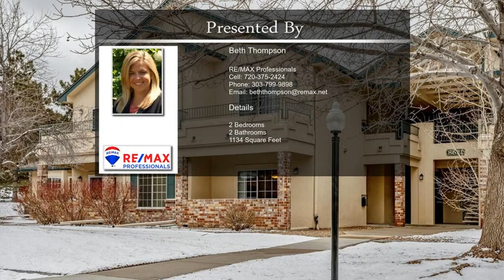8621 E Dry Creek Road 313 Unit 313 Centennial CO 80112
8621 E Dry Creek Road 313 Unit 313 Centennial CO 80112

Talk about location, location, location! This unit is conveniently located in the front of the community with TONS of guest parking! Your patio overlooks the community pool, and is mere steps to the fitness center and mailboxes. This unit has an attached garage and a deeded parking spot right outside the unit...not all units have this convenience. The unit is bright and and welcoming and close to dining, Park Meadows, I-25, and the LightRail. Come see us today!